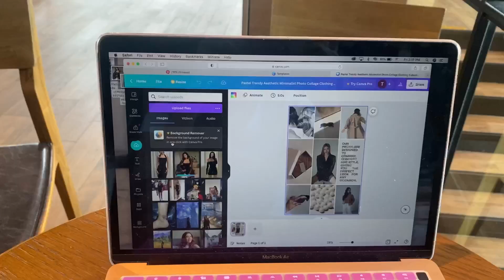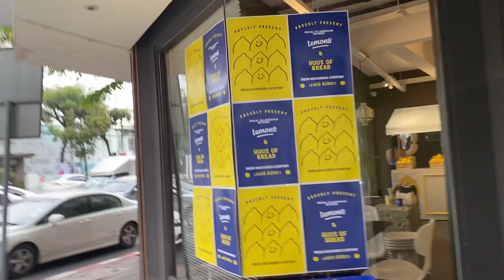Do we fight in our relationship VLOG!!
To answer your question, YES we do. its not a perfect relationship, no relationship is perfect. we fight and we make up, we find a way to make it work. going around town and cafe hopping 🥰